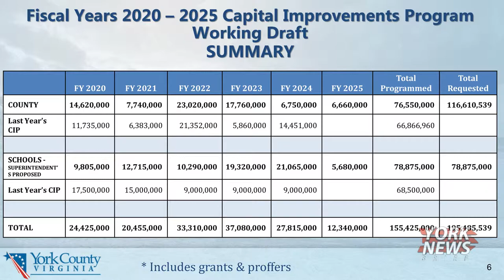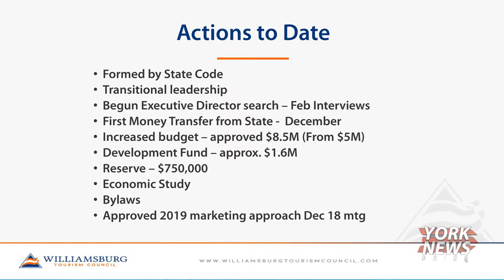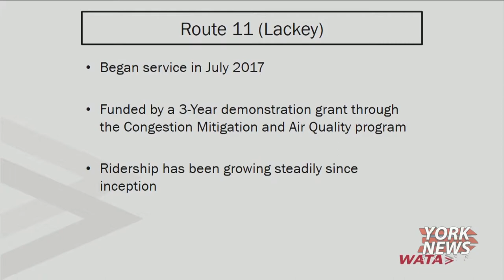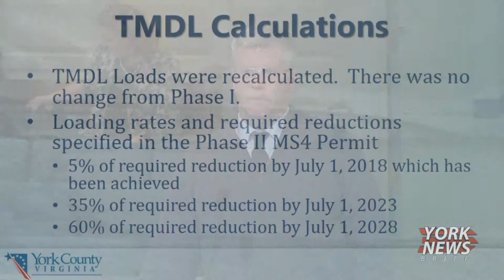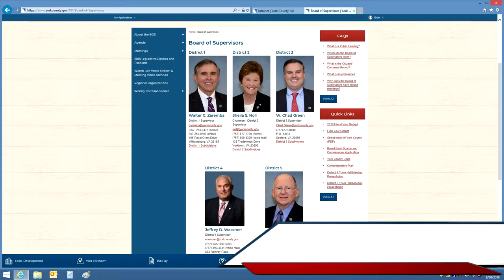York News Brief - Meeting Update - February 2019